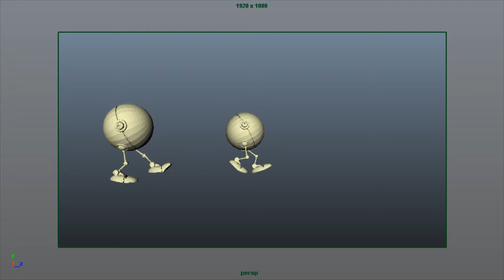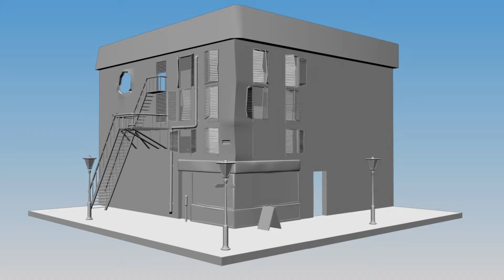Elliot Forrest Showreel : Semester One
Here is my Falmouth University semester one showreel. I am very happy with the progression I have made within the first few months of the course.